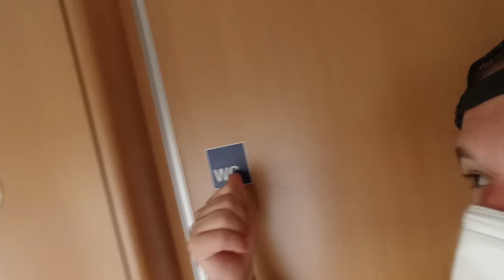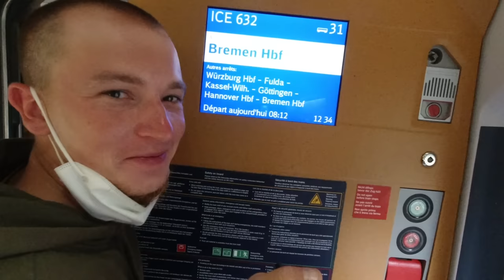Mit 30 kg zu Fuß über die Alpen (Tag 5/5): Kochelberg - Garmisch-Partenkirchen (3 km)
Mit bis zu 30 kg auf dem Rücken liefen wir zu Fuß über die Alpen von Garmisch-Partenkirchen bis zur Zugspitzplatt (Zugspitze). An dem Tag liefen wir rund 3 km von unserem Biwakplatz (Nähe Kochelberg) bis
zurück nach Garmisch-Partenkirchen. Von dort aus sind wir mit der Bahn zurück nach Hause gefahren. Meine Bahnfahrt ging über die Umsteig-Haltestellen München und Nürnberg bis zurück nach Bremen.

⇢ Tag 1 (3,99 km): Garmisch-Partenkirchen - Kochelberg
⇢ Tag 2 (18,6 km): Kochelberg - Bockhütte - Reintal
⇢ Tag 3 (3,83 km): Reintal - Knorrhütte
⇢ Tag 4 (8,92 km): Knorrhütte - Zugspitze - Garmisch - Kochelberg
⇢ Tag 5 (3,19 km): Kochelberg - Garmisch-Partenkirchen

Fanpost Adresse (für Fanpakete):
Andreas T.
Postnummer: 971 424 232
Packstation 187